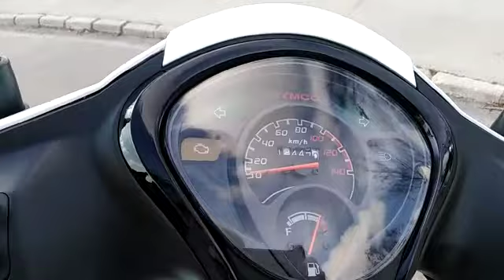KYMCO MILER 125 CBS E4 - 00777